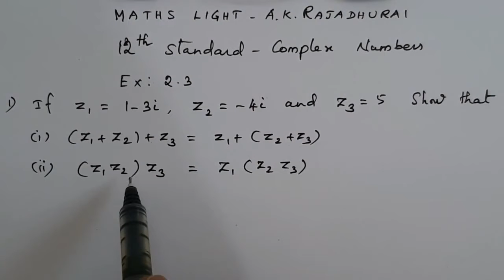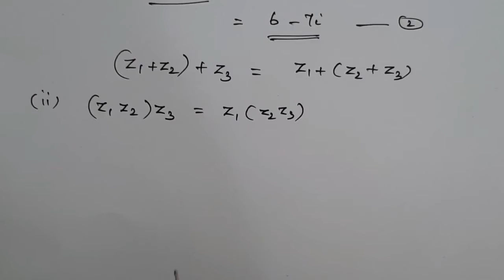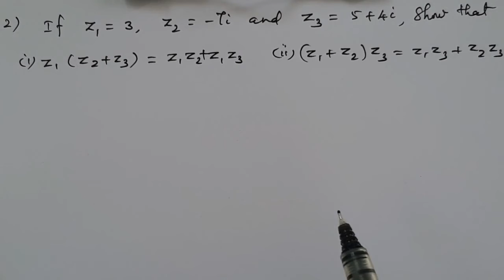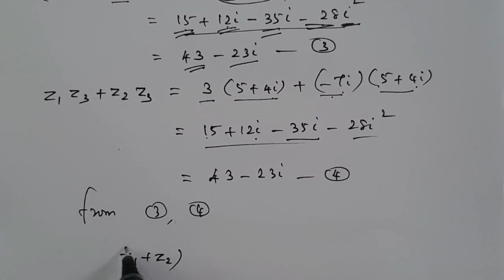Class:12| Complex Numbers| Ex:2.3 Q.No:1&2| MATHS LIGHT - A K Rajadhurai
Complex numbers satisfy the associative and distributive properties under addition and multiplication.